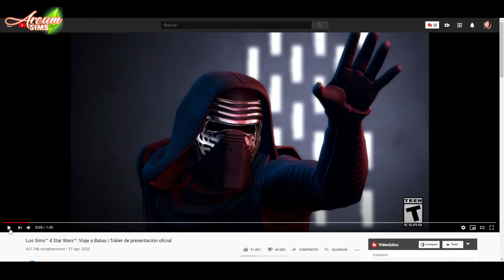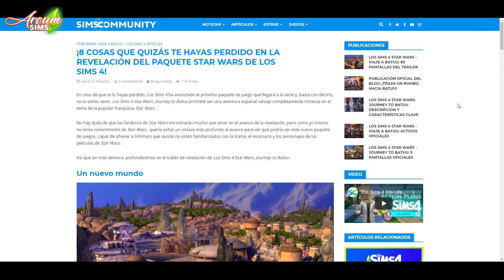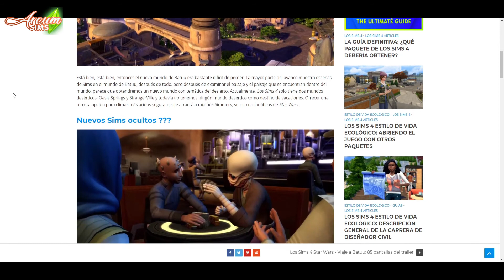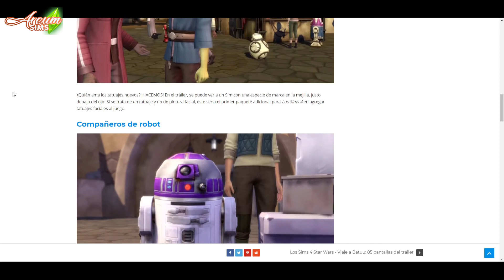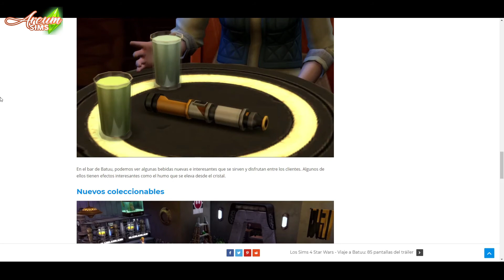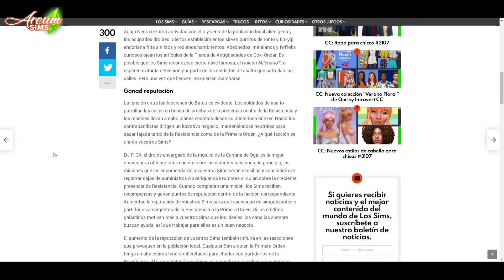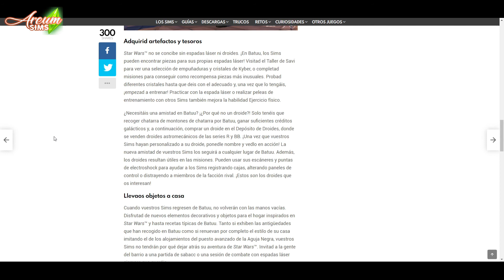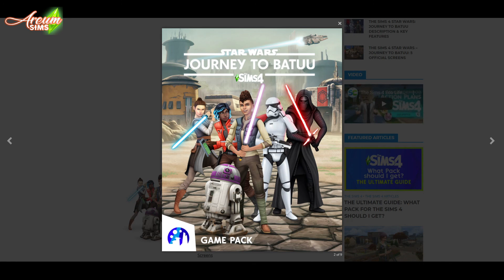Que la FUERZA nos ACOMPAÑE, SIMMERS!! | Los Sims 4 STAR WARS🚀 Viaje a BATUU | SimsTV NOTICIAS📺 #32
Entérate de las últimas noticias del mundo de Los Sims!

➤ ➤  Colabora con el canal comprando los packs de Los Sims 4 y otros juegos entrando en la web de INSTANT GAMING entrando desde mi perfil⬇️⬇️

➤ ➤ SIGUE MIS SIMSREDES SOCIALES ➤ ➤

🟠 ORIGIN ID: AreumSimsYT